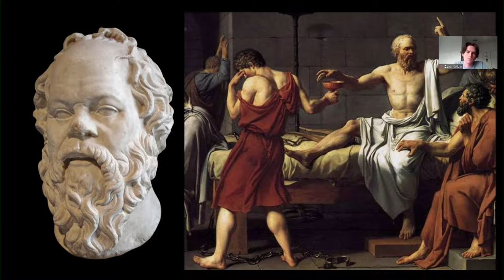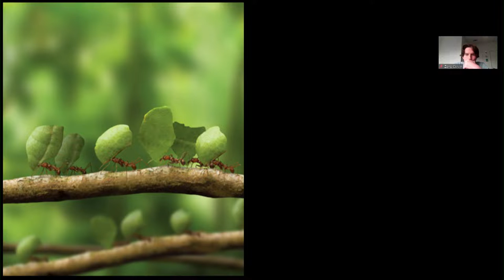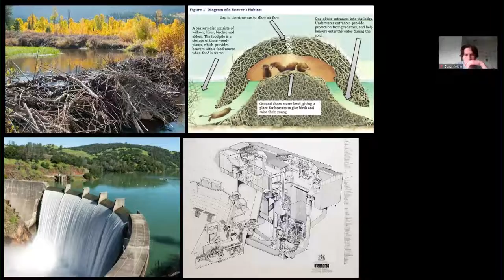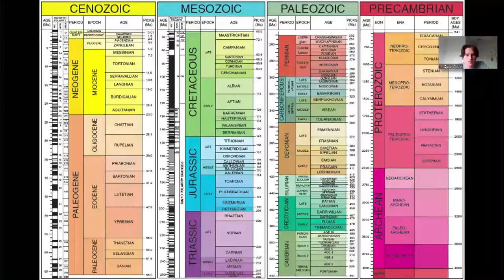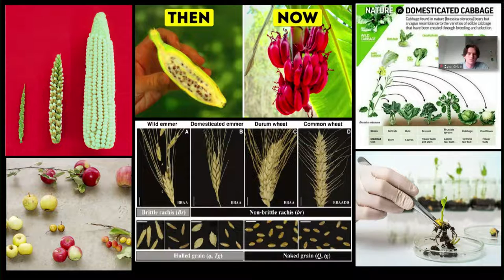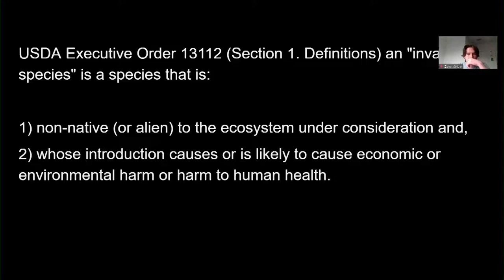UFAB What is Invasive Presentation June 1st 2022